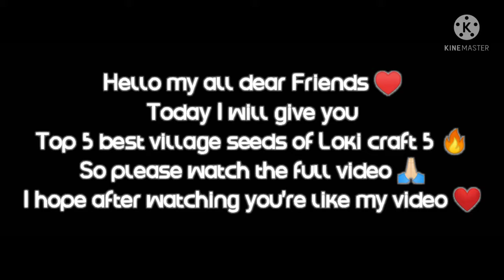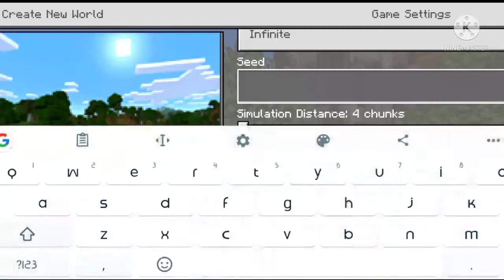TOP 5 BEST VILLAGE SEEDS OF LOKI CRAFT 5 🤩🤩 || Desert village seed in Loki Craft 5 🔥🔥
TOP 5 BEST VILLAGE SEEDS OF LOKI CRAFT 5 🤩🤩🥰

_______________YOUR QUARIES_____________

(11) Top 5 best village seeds of Loki craft 5
(12) Best ever seeds in Loki craft 5
(13) Most epic seeds of Loki craft 5
(14) ocean monumant seed in Loki craft 5
(15) desert temple seed in Loki craft 5
(16) pillager Outpost seed in Loki craft 5
(17) How to change the skin in Loki craft 5
(18) Loki craft may skin kese change Kate
(19) Loki craft may skin kese lagay
(20) Most viral seeds of Loki craft 5
(21) Loki craft Kay village ka seed
(22) New update seeds of Loki craft 5 in 2022
(23) Loki craft 5 gameplay in Hindi
(24) Minecraft seeds
(25) best village seeds of Minecraft
(26) best ever seeds of Minecraft

___________________TAGS___________________

So that's all I hope after watching you're like my video ❤️💖😊
                    TAKE CARE BY 🥰